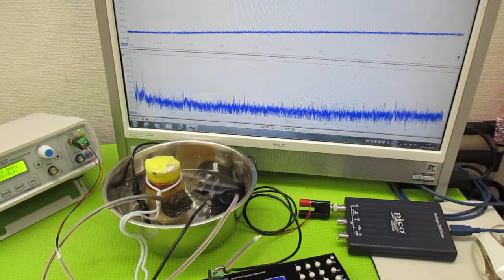オリジナル製品：超音波発振プローブを利用した超音波制御技術 ultrasonic-labo